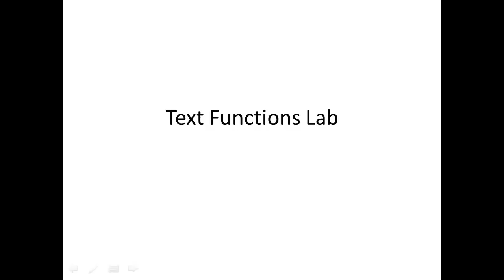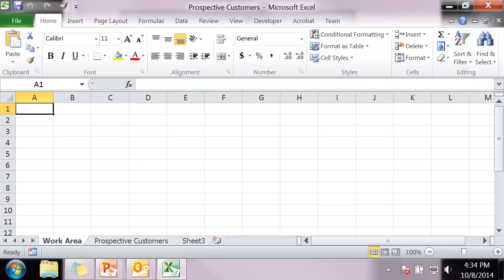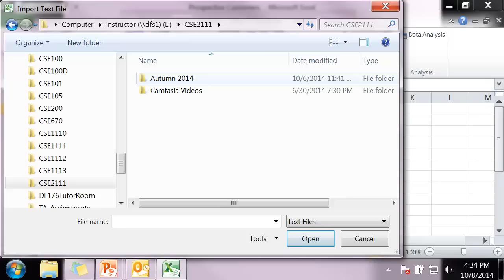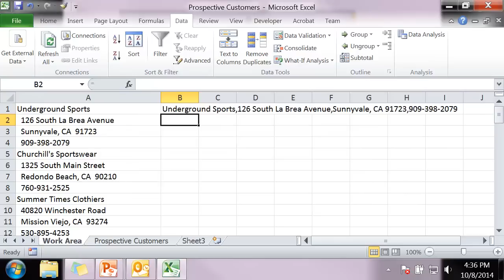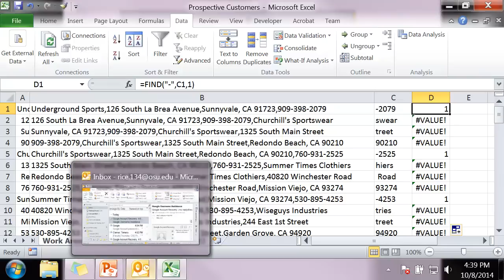Text Functions Lab Steps 1 5